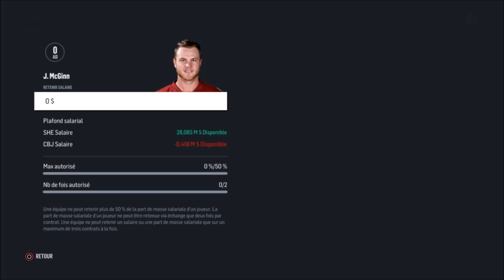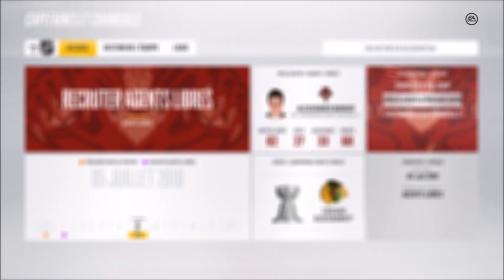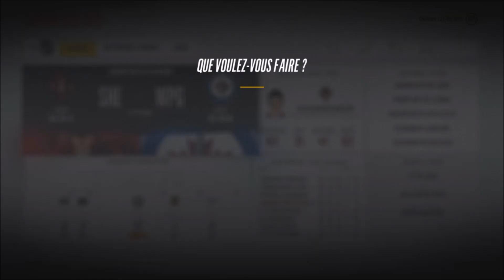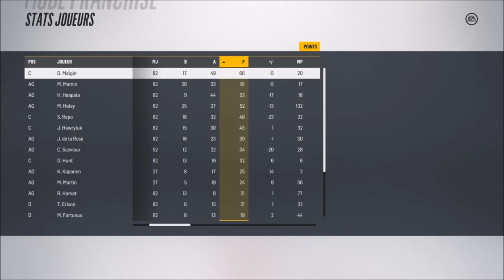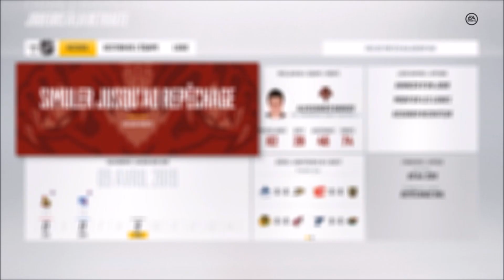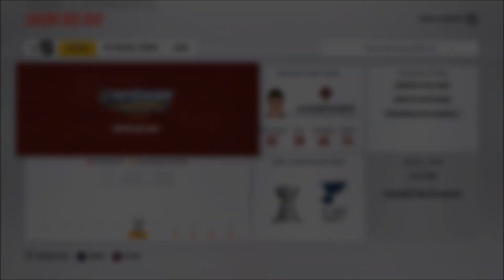DÉJA UNE ÉQUIPE COMPÉTITIVE ?! | FRANCHISE MODE #4 | ANGRY PANTHERS | NHL 18